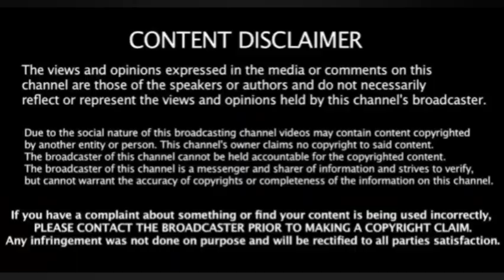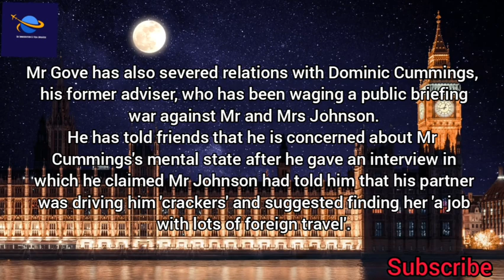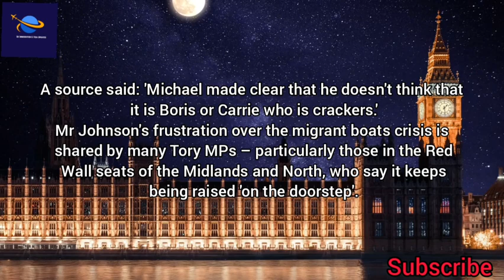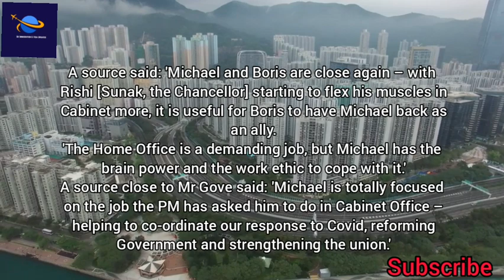Uk Priti Patel Replacement As A Home Secretary|Uk Home Office Latest News|Uk Immigration News